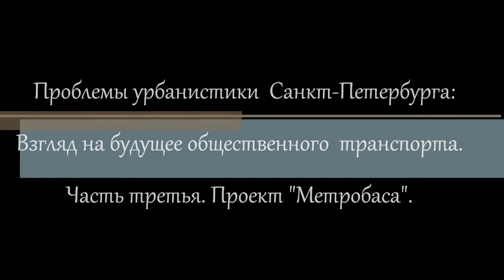Будущее общественного транспорта в СПб: Метробас - 3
Третья часть доклада (состоящего из 4 частей), сделанного в рамках проекта "Проблемы урбанистики Санкт-Петербурга". В данном случае предлагается "Взгляд на будущее развития общественного транспорта".  В данной части доклада обсуждается проект "Метробаса".